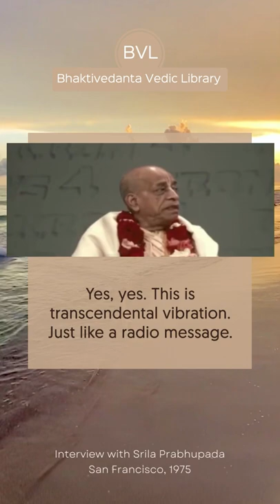Srila Prabhupada on Chanting...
If you enjoyed this video and want to see more videos - give us a heart ❤️

The Bhaktivedanta Vedic Library was created to make this vital knowledge accessible to a modern generation free of charge. We spread Bhakti worldwide honoring His Divine Grace A.C Bhaktivedanta Swami Prabhupada, an authorized representative in disciplic succession from the ancient Gaudiya Vaisnava spiritual tradition.  He worked diligently to maintain the authenticity of the scriptures by doing word for word translating from Sanskrit to English and providing the English transliteration.

Just by listening, one can experience miraculous awakenings, the misconceptions of life can be revealed and new enlightenments and insights can be received.  We at the Bhaktivedanta Vedic Library invite you to experience this ancient wisdom in the comfort of your own home, office, or even while traveling, and all completely free of charge.

In cooperation with the Bhaktivedanta Book Trust

Bhaktivedanta Vedic Library
One World One Family, Inc.